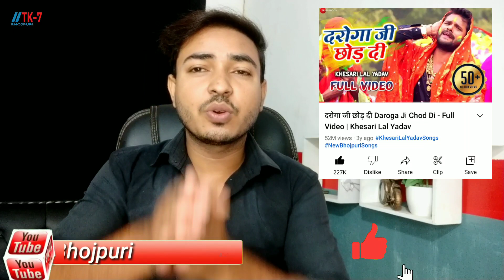क्या मज़ाक है-Piyale Bani Ganja।daroga ji chod di।khesari lal।bol bam।song।2022।Comedy।Azad।Zee music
सायद आज़ाद सिंह में पास नया गाना नही था इसिलए कॉपी मारे।
piyale bani ganja daroga ji chod di khesari
bol bam song khesari zee music bhojpuri
azad singh bol bam song 2022 khesari
1 hour views piyale bani ganja song
review and reaction of piyale bani ganja